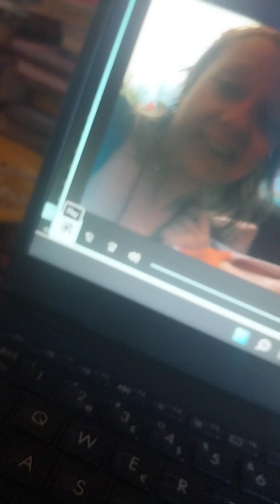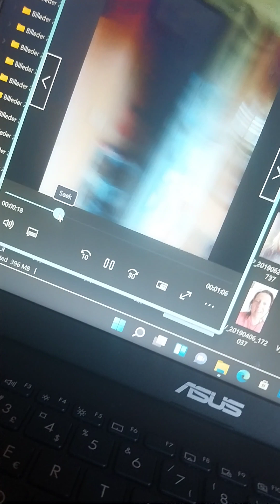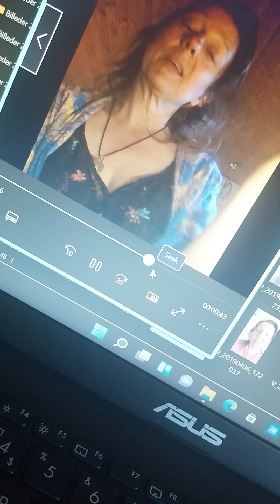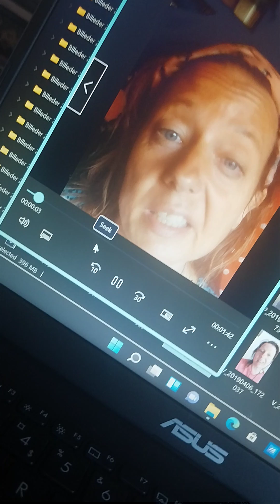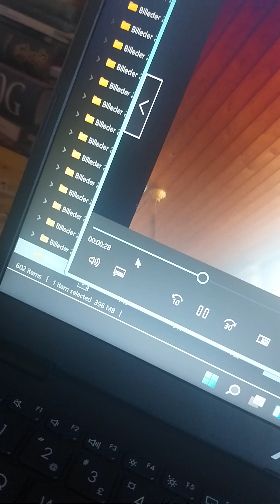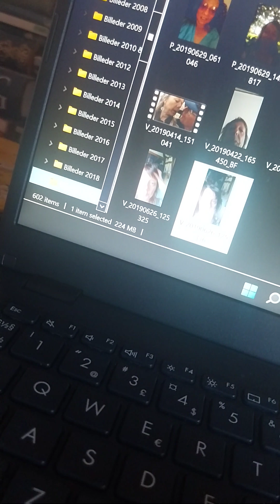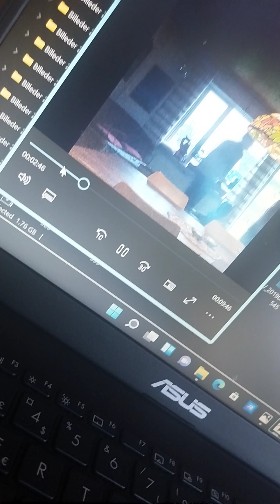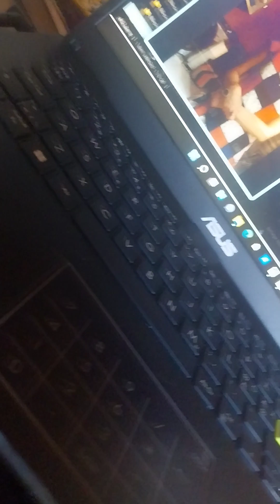Jeg var en irriterende kvinde I 2019....